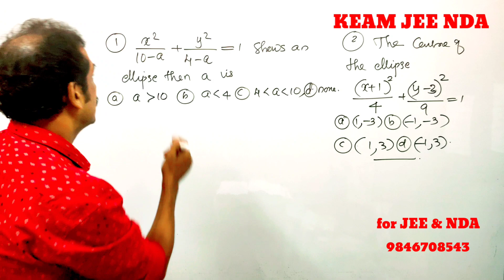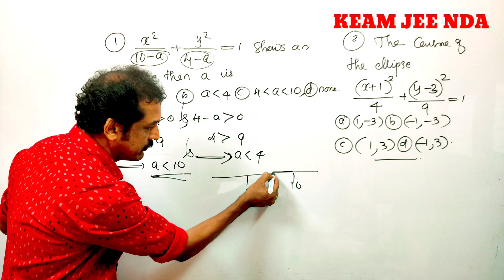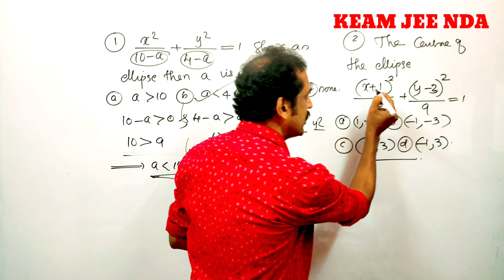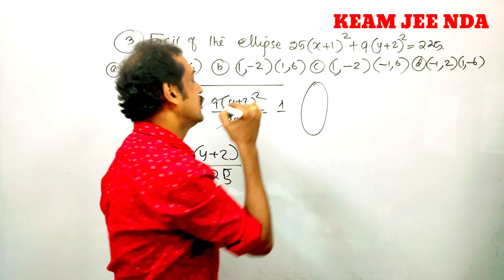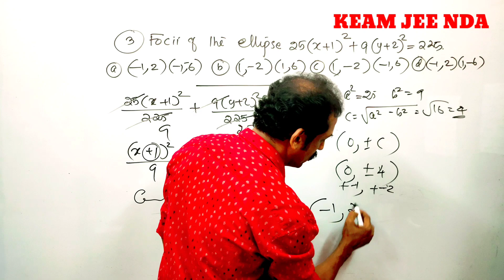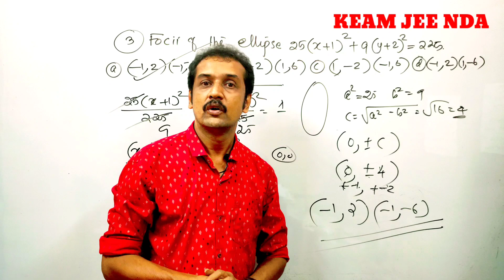KEAM 2021|JEE |NDA | mathematics classes | conic sections | ellipse |subhash's maths classroom 💯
KEAM classes in Malayalam
 KEntrance maths classes in Malayalam